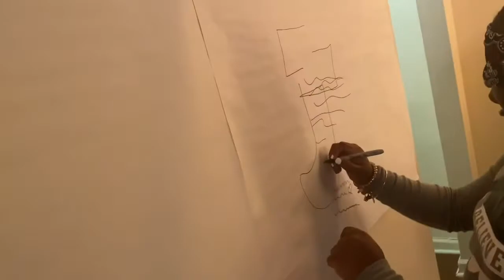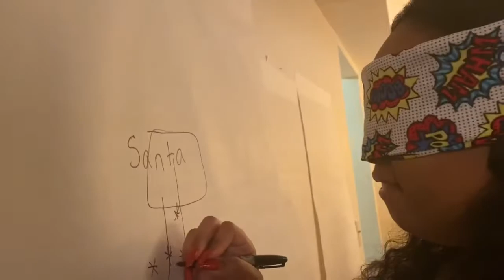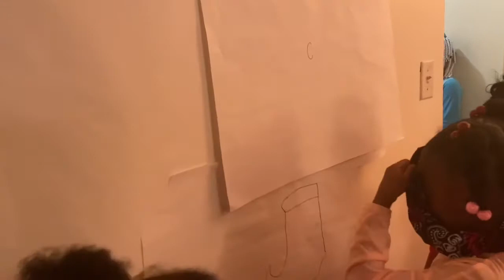The Best Christmas Party ever